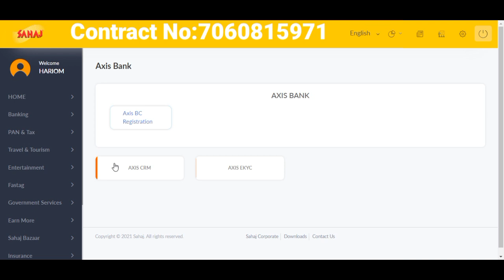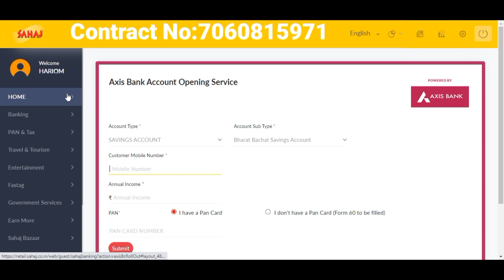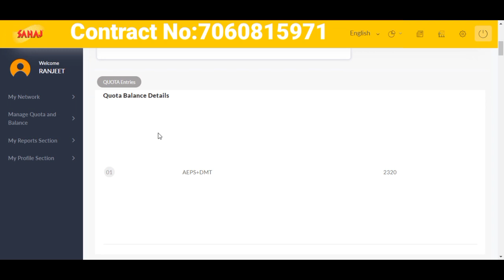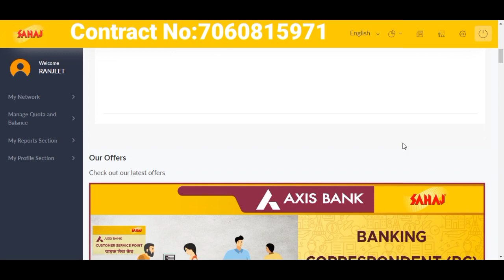Sahaj Axis Bank zero Account opening Live ll Sahaj Bc login ID ll Sahaj zero balance account opening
New Registration
Distributor ID Number :-
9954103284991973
Whatsapps Group:
*Dear All*
*सहज की AePS आईडी फ्री*
Required Documents..
1- आधार कार्ड की फोटो
2- पैन कार्ड की फोटो
3- मोबाइल नम्बर
4- ईमेल आईडी
5- पासपोर्ट फोटो (सेल्फी)

*ऊपर का सारा डॉक्यूमेंट्स मुझे पर्सनल भेजें*

Regards
*Ranjeet Saini*
 Sahaj registration now
 Sahaj UPPCL Bil Kaise Jama Karen
 sahaj se E district ID kaise len
 sahaj se Axis Bank ka BC point Kaise len
sahaj se Bank of Baroda ka BC point Kaise len
sahaj se IRCTC ID kaise len
Sahaj se Axis Bank Bc login
Sahaj login id
sahaj edistrictup
Sahaj registration now Kaise kare
Sahaj BC Login
sahaj Aeps login
Sahaj aeps free id kaise le
sahaj company
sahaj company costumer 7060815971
Sahaj uppcl bill
sahai general insurance
sahaj Life Insurance
sahaj new portal
sahai I'd & password kaise kare
sahaj id kaise Banbaye
sahaj pen card centre

Package-1(₹5700)
1- AePS/DMT
2- B2C (PAN, Insurance, ITR, Utility Bills)

Sahaj login